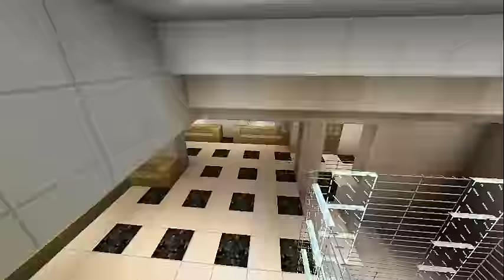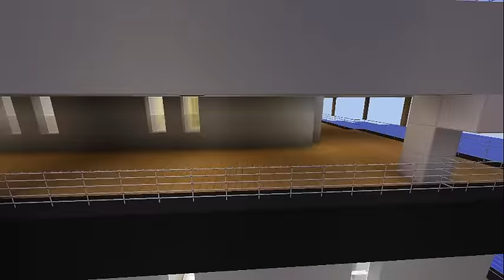Minecraft - R.M.S. Lusitania (CreeperCraftCity)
The RMS Lusitania was a British ocean liner launched in 1906, known for its speed and luxury. It was a prominent part of the transatlantic passenger service between the UK and the United States. During World War I, on May 7, 1915, the Lusitania was torpedoed by a German U-boat off the coast of Ireland, causing it to sink rapidly. The attack resulted in the loss of nearly 1,200 lives, including civilians and Americans, and played a role in the eventual entry of the United States into the war. The sinking of the Lusitania remains a significant event in maritime history and the lead-up to World War I.

Die RMS Lusitania war ein britisches Passagierschiff, das im Jahr 1906 in Dienst gestellt wurde und für seine Geschwindigkeit und seinen Luxus bekannt war. Es spielte eine prominente Rolle im transatlantischen Passagierverkehr zwischen dem Vereinigten Königreich und den Vereinigten Staaten. Während des Ersten Weltkriegs wurde die Lusitania am 7. Mai 1915 vor der Küste Irlands von einem deutschen U-Boot torpediert und sank rasch. Der Angriff führte zum Verlust von fast 1.200 Menschenleben, darunter Zivilisten und Amerikaner, und trug dazu bei, dass die Vereinigten Staaten letztendlich in den Krieg eintraten. Der Untergang der Lusitania bleibt ein bedeutendes Ereignis in der Geschichte der Schifffahrt und im Vorfeld des Ersten Weltkriegs.